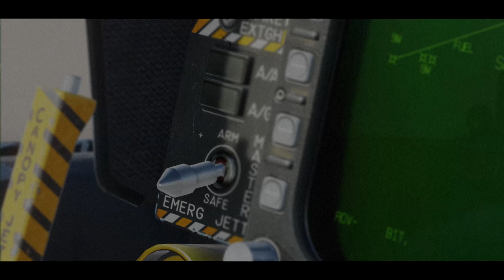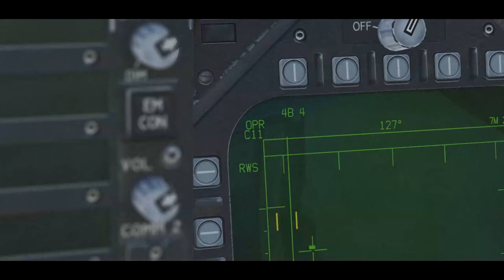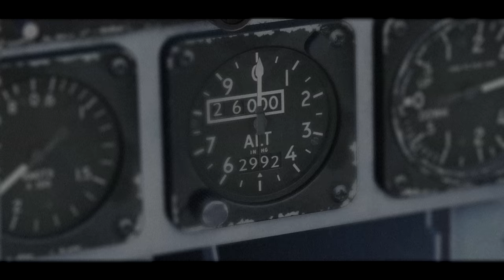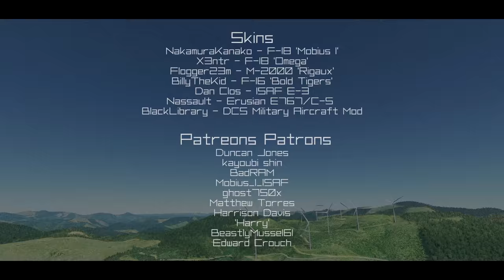Blockade | 空中回廊の遮断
*heavy breathing*